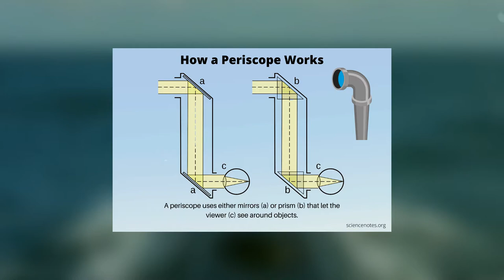CZYM BYŁY "U-BOOTY"?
Witaj na kanale Statki! W dzisiejszym filmie opowiem Ci o tym czym były "U-BOOTY"!